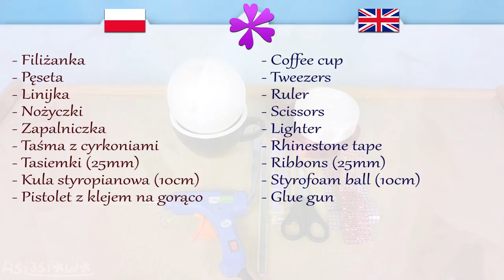DIY How to make kanzashi flower in a coffee cup (ENG Subtitles) - Speed up #402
Today I will show you fast and easy way to make kanzashi flower in a coffee cup.

Needed items:
- Coffee cup
- Tweezers
- Ruler
- Scissors
- Lighter
- Rhinestone tape
- Ribbons (25mm in width)
- Styrofoam ball (10cm in diameter)
- Glue gun